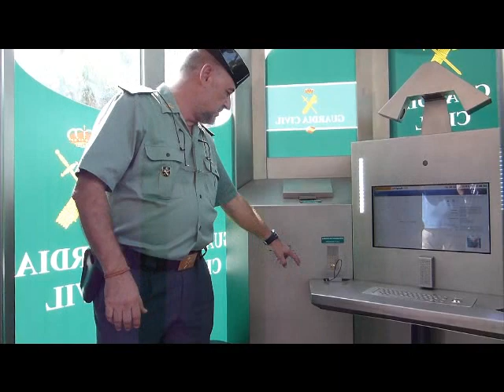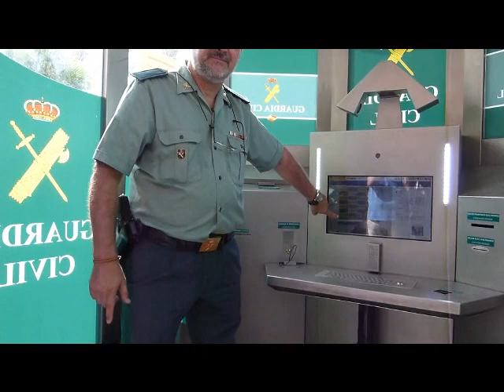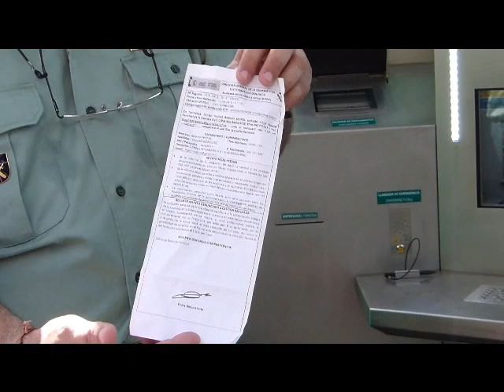Entra en funcionamiento la OFIPOL ubicada en Torrevieja Alicante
La Guardia Civil hace una demostración del funcionamiento de la OFIPOL ubicada en Torrevieja (Alicante)

FUENTE: Departamento de comunicación Guardia Civil de Alicante

A través de videoconferencia el ciudadano formula su denuncia ante un agente en tiempo real

Permite a la persona, que en ese preciso momento, está siendo víctima de un robo, agresión u otro ilícito penal refugiarse mientras espera la llegada de los efectivos policiales

La Guardia Civil ha llevado a cabo una demostración del funcionamiento de la Oficina Policial Permanente (OFIPOL), ubicada en el Paseo Vistalegre de la localidad de Torrevieja (Alicante). Con esta oficina el ciudadano tiene acceso a  una atención inmediata, directa y cercana con la Guardia Civil, además de serle útil como punto de protección física contra posibles agresiones que estuviera sufriendo en ese preciso momento.

Agentes de la Guardia Civil atienden esta oficina las 24 horas de los 365 días del año, con el fin de que el ciudadano pueda interactuar con ellos en tiempo real a través de videoconferencia. De esta manera, se evita que el usuario tenga que desplazarse físicamente hasta el acuartelamiento de Torrevieja.

Otro de los servicios que ofrece la OFIPOL es el de punto de protección física y auxilio contra agresiones o delitos de violencia, al contar con un avanzado sistema de seguridad capaz de procurar protección inmediata a la persona que, en ese preciso momento, pudiera estar siendo víctima de un robo, agresión u otro ilícito penal.

Todo ello, hasta la llegada de los efectivos policiales que, dada la proximidad del acuartelamiento, sería en escasos minutos.

Se trata de una cabina con puertas interbloqueadas que proporciona un espacio seguro para el ciudadano. Además, permite su uso a invidentes, sordomudos y personas en silla de ruedas.

Estas funcionalidades podrían verse ampliadas en un futuro, permitiendo a los ciudadanos realizar trámites, de competencia exclusiva de la Benemérita, como la revista de armas.

Durante los próximos días y con la finalidad de prestar apoyo y asesoramiento en su uso a los ciudadanos, efectivos de la Guardia Civil se encontrarán en las inmediaciones de la oficina OFIPOL.